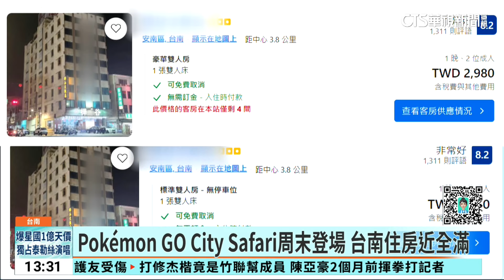Pokémon GO City Safari周末登場 台南住房近全滿｜華視新聞 20240306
寶可夢旋風再度席捲！「Pokémon GO City Safari 」周末將在台南登場，加上台灣燈會活動，台南的飯店幾乎被訂滿，台南飯店業者表示，這周末活動多客房接近全滿，而實際上訂房網看，也顯示已經無法預定，可見寶可夢的魅力！